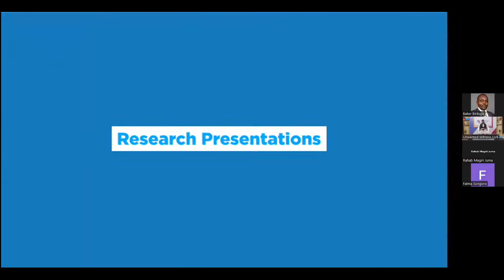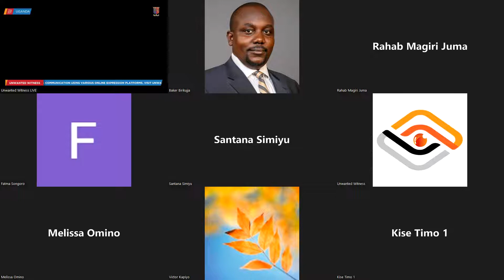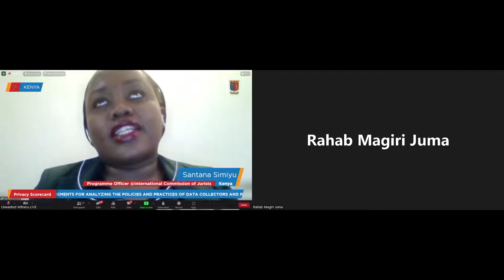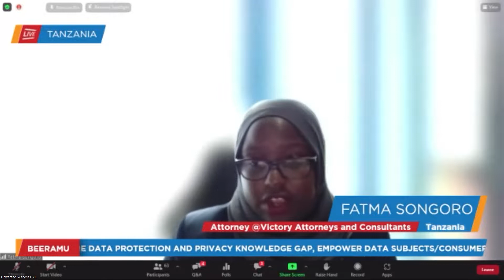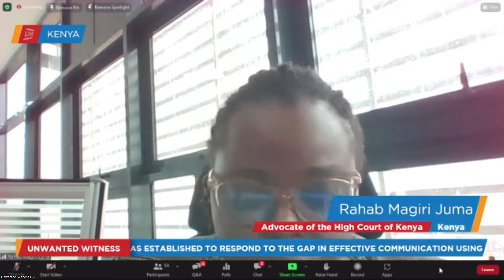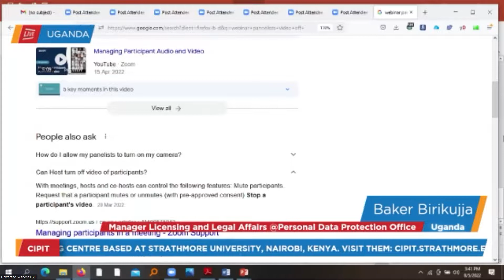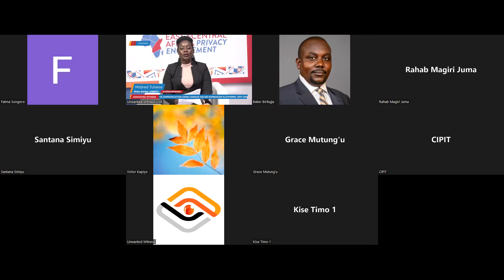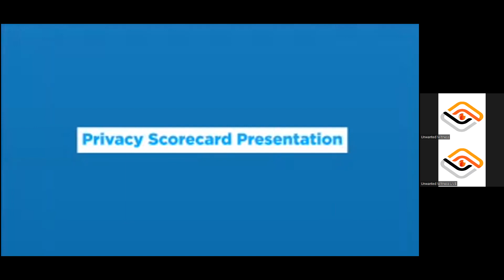East and Central Africa Privacy Engagement Webinar 2022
In this era of increasing datafication, privacy and data protection issues are of paramount importance in the private and public sectors. Data privacy and protection matters include a broad range of concerns including, but not limited to, regulation, consent, processes, storage, and third-party access. In response to these concerns, several African countries have enacted data protection laws and created regulatory offices to oversee enforcement.

These offices are critical in ensuring that users’ digital trails are protected from malicious actors and that the data resulting from digital activities is not exploited. This is especially important in activities with monumental consequences such as elections.